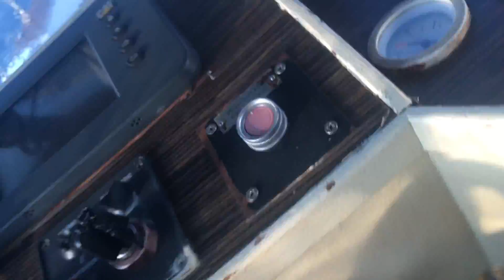2017.1029.악천후...의 사본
난장판